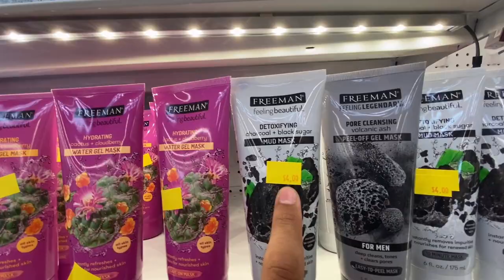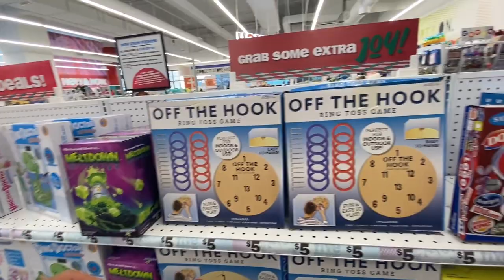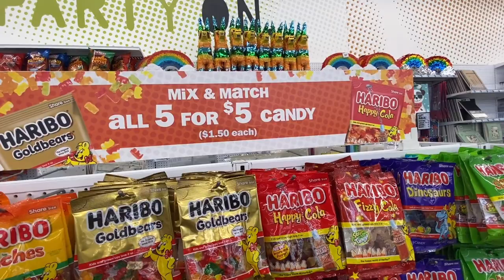ESSA LOJA É TUDO POR $5 DÓLARES 😱 | FIVE BELLOW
Fui conhecer a Five Bellow! Uma loja que tudo custa $5 dólares nos Estados Unidos!